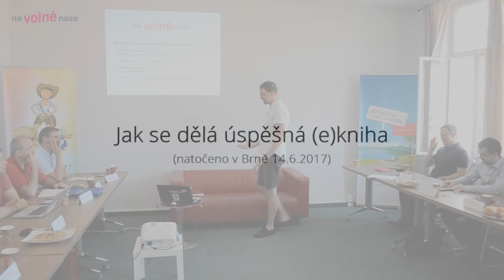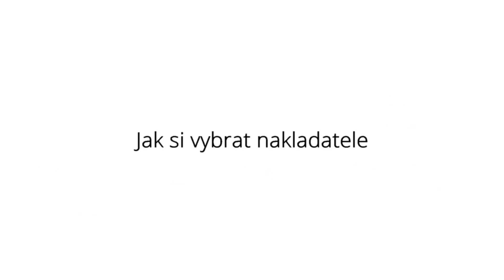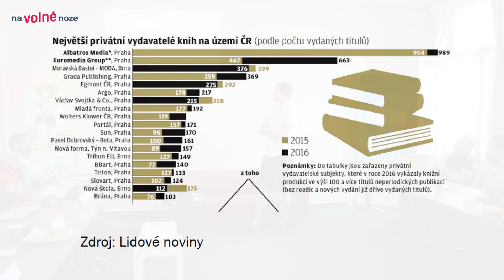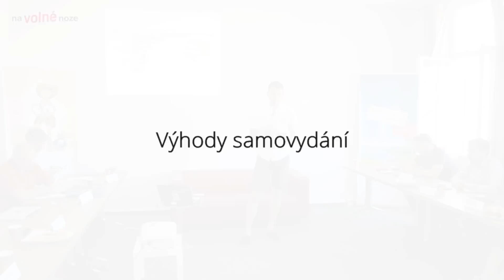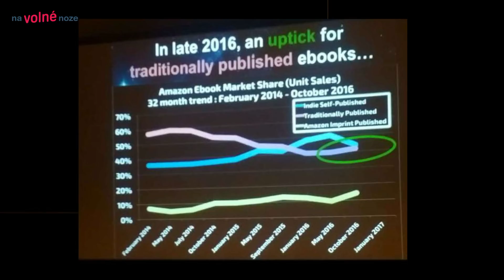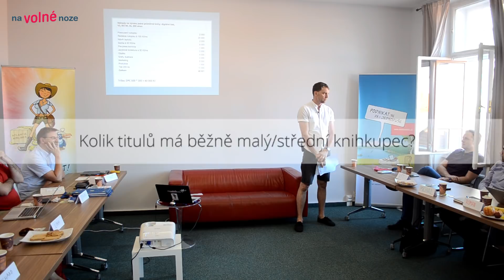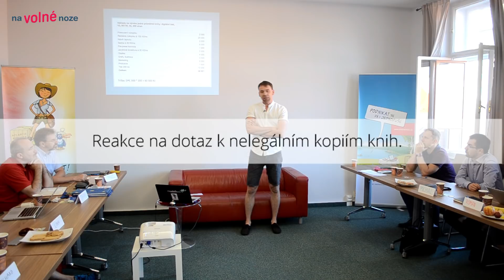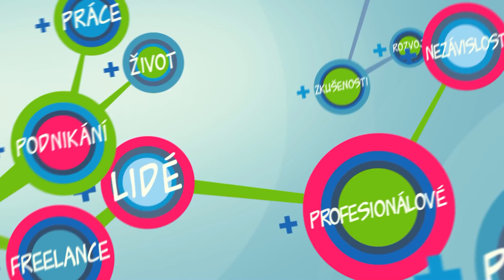Vít Šebor z vydavatelství Jan Melvil: Jak se dělá úspěšná (e)kniha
Součástí projektu je také 1. think-tank pro freelancery v Evropě. Scházíme se 4× ročně v Praze, Brně a Ostravě. Setkání jsou uzavřená, na pozvání pro naše členy či absolventy školení. Sdílíme své zkušenosti, novinky a know-how. O podnikání se bavíme otevřeně a bez příkras. Každé setkání zahajuje jako náš vzácný host nějaký špičkový profesionál. Pokud jej natočíme, občas pak záznam sestříháme a zveřejníme ku prospěchu všech. Tohle je jeden z nich

Chcete napsat odbornou knihu? A rovnou bestseller? Jednoduchá pomoc: pusťte si tuhle přednášku nakladatele Víta Šebora, který zná knižní trh jako své boty a sám spoluvlastní velmi úspěšné vydavatelství — malé počtem vydaných knih, ale velké významem a v prodejích, stojí mj. za bestsellery Konec prokrastinace a Na volné noze: Podnikejte jako profesionálové.

Jedná se o zkrácený záznam Vítkovy přednášky na think-tanku Na volné noze 14. června 2017 v Brně. Související přednášku Tomáše Baránka, Vítkova společníka v Melvilu, najdete zde: